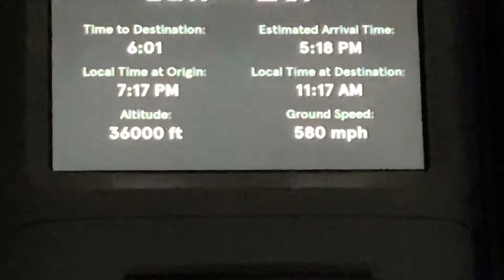Norwegian Air Dreamliner LGW -LAX DI7095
Norwegian Air LGW -LAX DI7095 Take off and Landing

Copy link below for an extra 1000 points on top of bonus